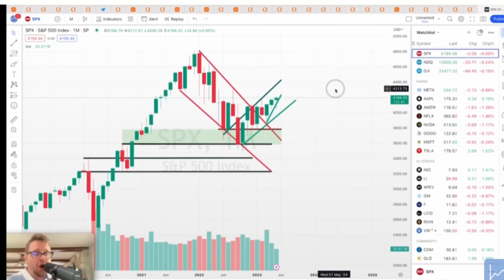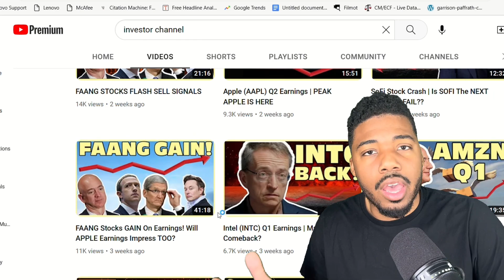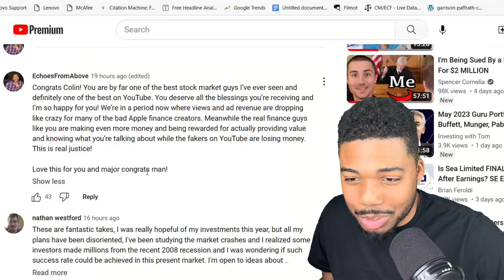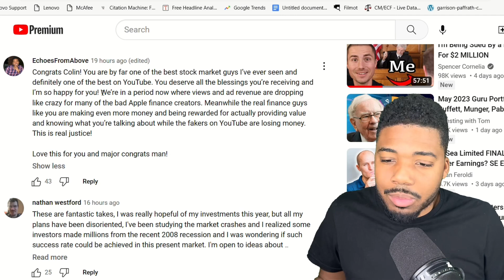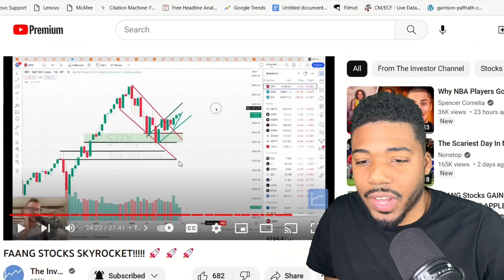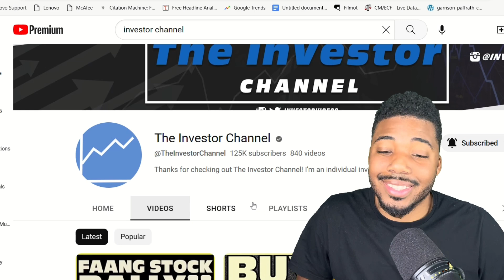IT’S OVER For YouTube Finance Grifters!